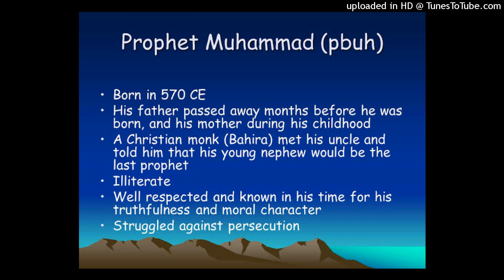The Prophetic Family and his Childhood